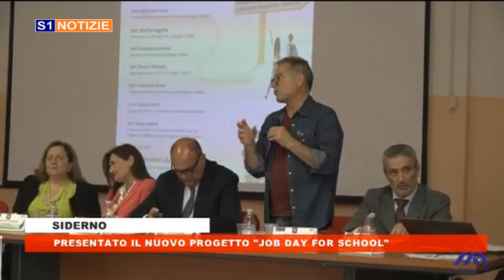tg 8 giugno 2024